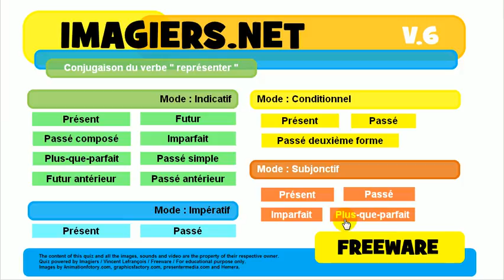ללמוד צרפתית # נטיה # פועל # représenter